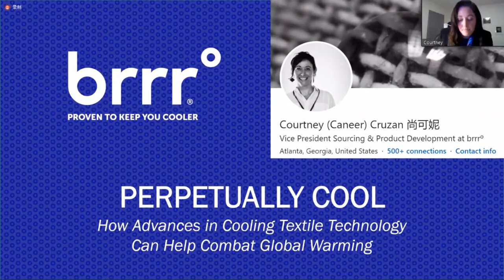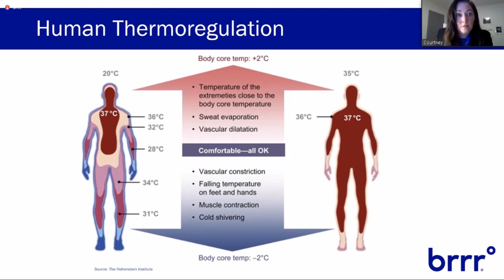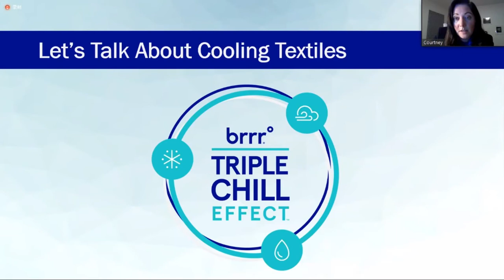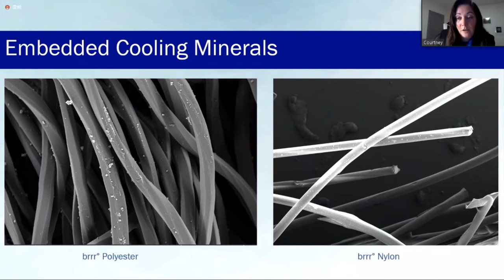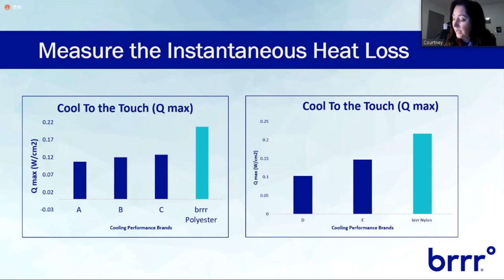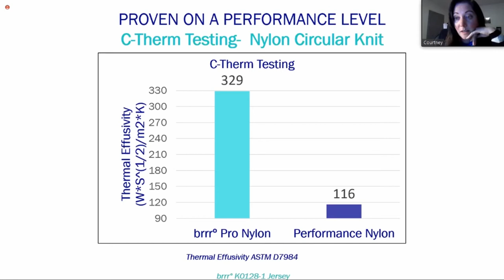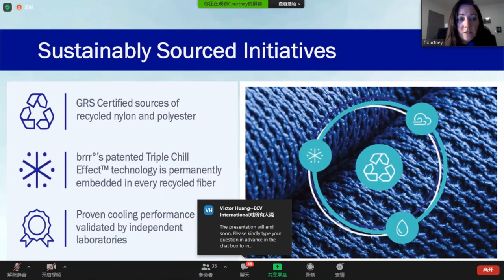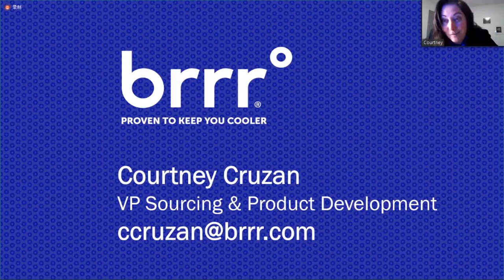brrr° Presented at the 5th Vietnam Textile Summit 2021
Perpetually Cool: How Advances in Cooling Textile Technology Can Help Combat Global Warming